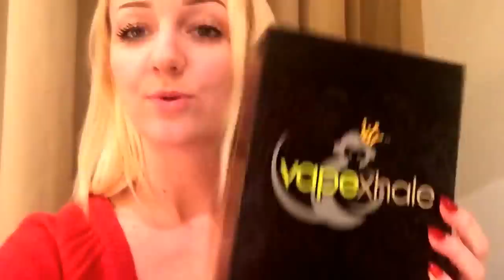Coralfish is going to Spain!!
Barcelona, Spain, here I come!!